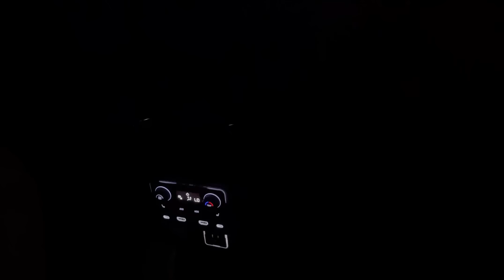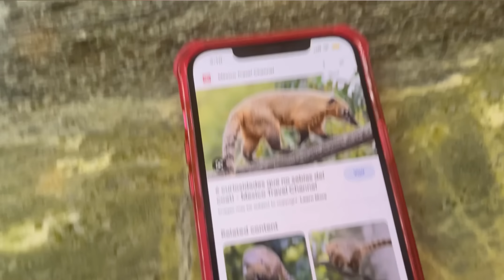Ticking mexico off the bucket list